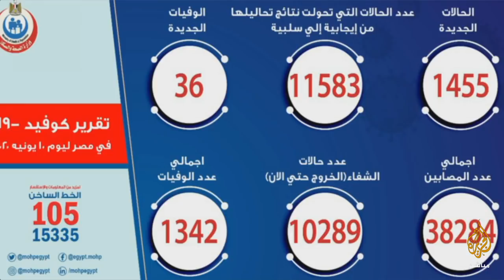المسائية .. المستشارة الإقليمية لمنظمة الصحة : مصرلازالت في الموجة الأولى فيروس كورونا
المستشارة الإقليمية لمنظمة الصحة : مصرلازالت في الموجة الأولى فيروس كورونا